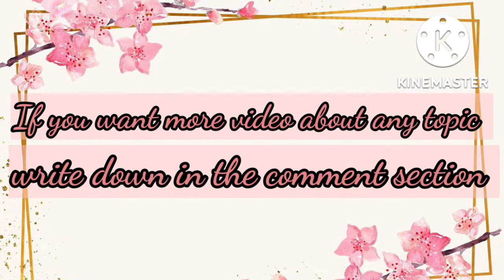Types of Kaleere with name/Kaleere for bride with name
In this video you learn about types of Kaleere with name
1) types of Kaleere
2) Kaleere with name
3) wedding Kaleere with name
4) Punjabi style Kaleera with name
5)Kaleere different types